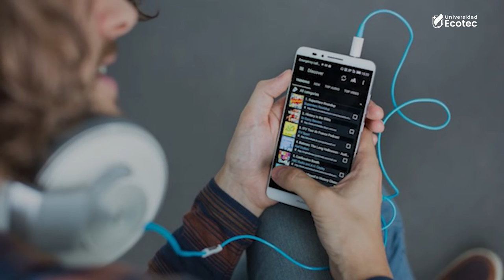Museo Tecnológico Ecotec - Walkman 1988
Objeto donado por Docentes de la Facultad
Video realizado por el estudiante John Quispillo De la Facultad de Ingenierias.